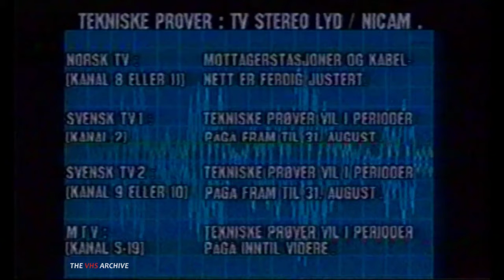Janco Kabel-TV infoplakat - Nicam test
Test av Nicam Stereo på kanaler i kabelnettet hos Janco Kabel-TV Opptak fra 1990.